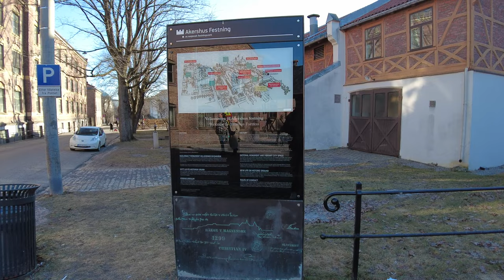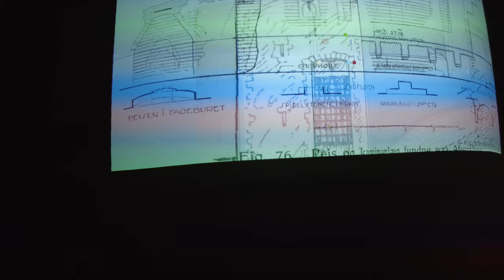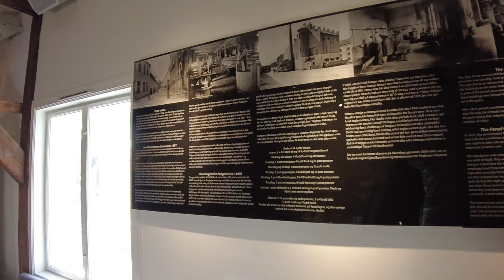Akershus Fortress walking tour⎜4K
The building of Akershus Castle and Fortress was commenced in 1299 under king Håkon V. The medieval castle, which was completed in the 1300s, had a strategic location at the very end of the headland, and withstood a number of sieges throughout the ages. King Christian IV (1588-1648) had the castle modernised and converted into a Renaissance castle and royal residence.